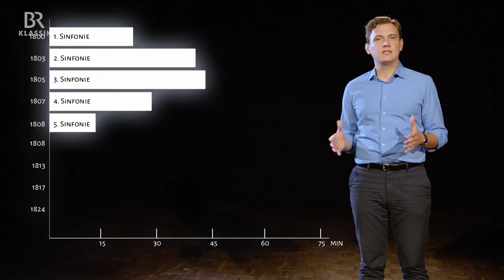Beethoven 9. Symphonie schnell erklärt | klassik shorts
Die 9. Symphonie d-Moll op. 125 von Ludwig van Beethoven ist ein Werk, das alle Grenzen dieser Gattung gesprengt hat und zum absoluten Maßstab für alle Komponisten wurden, die in den Jahrzehnten danach eine Symphonie schreiben wollten.
Das wird bei der Länge deutlich - über 70 Minuten waren damals 1824 wahnsinnig lang für ein symphonisches Werk – und  vor allem daran, dass Beethoven die menschliche Stimme, also einen Text eingebaut hat, und zwar die Ode "An die Freude" von Friedrich Schiller.
Er hat also die Symphonie als reine Orchestermusik um den Gesang erweitert und damit um ein theatralisches Element. Das hat nicht jedem gefallen. Sein Kollege Louis Spohr zum Beispiel hat gesagt, dass ihm die Umsetzung der "Ode an die Freude" "so trivial erscheint, daß ich immer noch nicht begreifen kann, wie ihn ein Genius wie der Beethoven’sche niederschreiben konnte".
Auch der Beginn des 1. Satzes (Allegro ma non troppo, un poco maestoso) der 9. Symphonie war sehr ungewohnt.
Die Musik mäandert in fallenden Quinten; Thema, Rhythmus, Tonart sind völlig unklar. Ungewöhnlich ist auch, dass der ruhige, langsame Satz (Adagio molto e cantabile – Andante moderato) nicht als zweites, sondern erst als drittes kommt.
Aber Beethoven braucht natürlich einen Ruhepol, vor dem gewaltigen letzten Satz und dem Schlusschor "Freude schöner Götterfunken".
Der ist dann das vielleicht berühmteste Stück "Klassik" weltweit. Heute ist es in leicht abgewandelter Form die Europahymne und auch die Länge der CD richtet sich nach der Neunten.
Und das alles, obwohl Beethoven damals komplett taub war. Bei der Uraufführung in Wien musste ihn eine Freundin auf den Jubel des Publikums aufmerksam machen – er selbst hätte ihn nicht bemerkt.
Und das ist ja das irre: Obwohl es Beethoven gesundheitlich schlecht ging, obwohl er seine politischen Ideale der Aufklärung verschwinden sah, hat er so ein lebensbejahendes Werk geschrieben, so eine Feier des Humanismus, der Freiheit, Gleichheit, Brüderlichkeit aller Menschen.

Orchester: Symphonieorchester des Bayerischen Rundfunks
Chor: Chor des Bayerischen Rundfunks
Solisten: Annette Dasch, Elisabeth Kulman, Andrew Staples, Gerald Finley
Dirigent: Daniel Harding

In den klassik shorts präsentiert Maximilian Maier prägnant und unterhaltsam bedeutende Werke der klassischen Musik. Fun facts, musikalische Infos und Ausschnitte aus den jeweiligen Stücken sollen Lust auf das ganze Werk machen.
Regie und Graphiken von Michael Wende sorgen für den passenden Look und dafür, dass Musik zum Erlebnis wird.